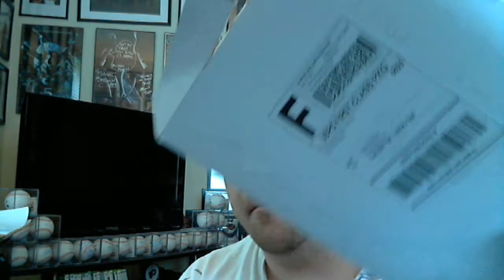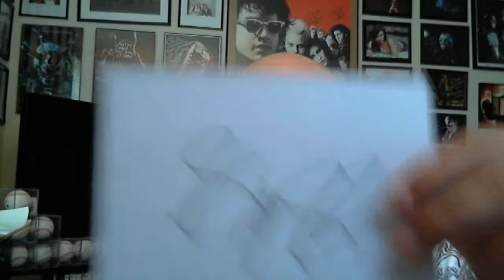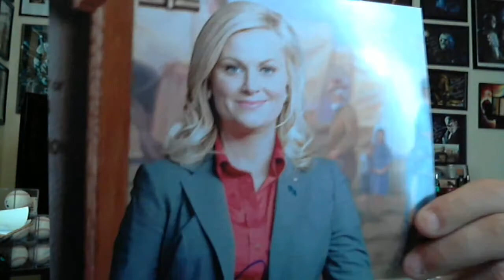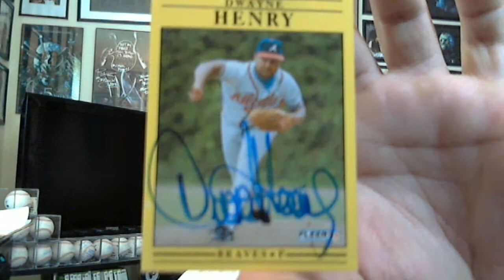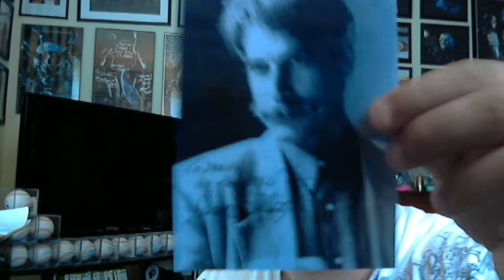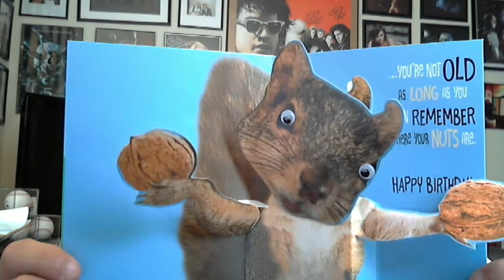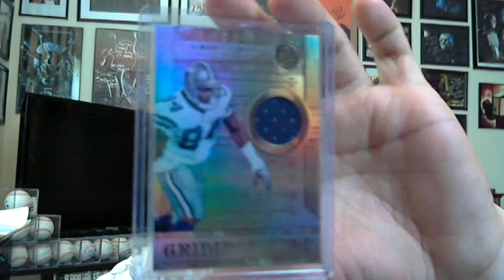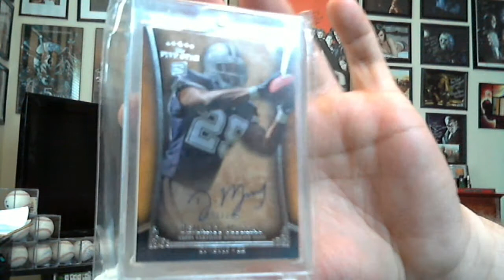6 TTMS / 1 UTUBER PRESENT / 1 AW PACKAGE (COWBOYS & BASEBALL & SAM ELLIOTT)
ANOTHER GREAT MAILDAY ON MY BDAY. THANKS SO MUCH TO G4WEBBHEAD FOR THE PRESENT.  GUYS IF YOU CAN DO SOMETHING FOR ME ON MY BIRTHDAY IT WOULD BE TO CLICK THIS LINK AND GIVE A GOOD GUY A SUB. LINK IS